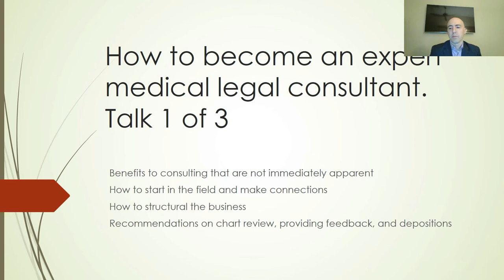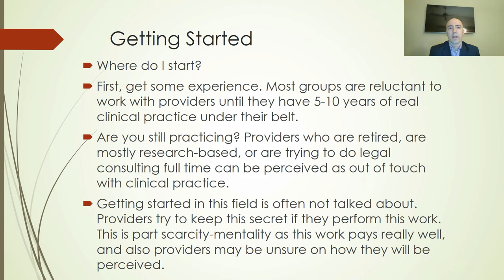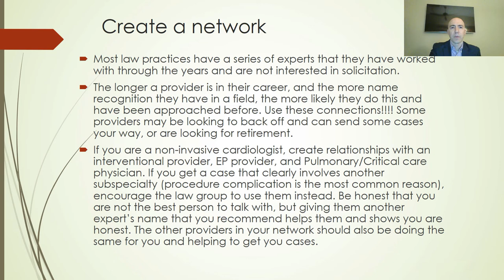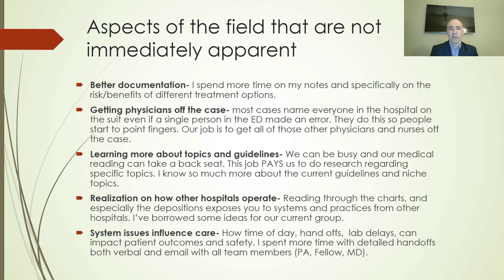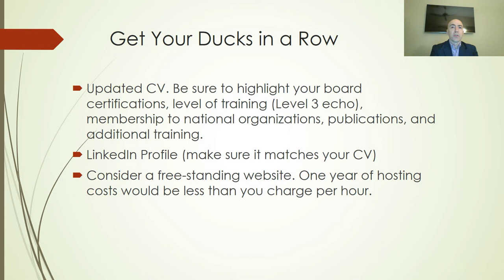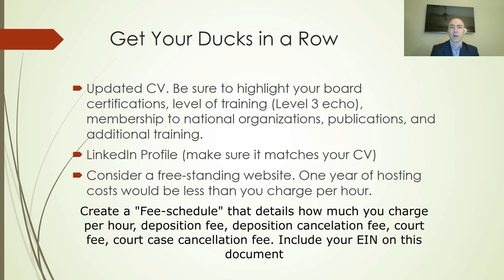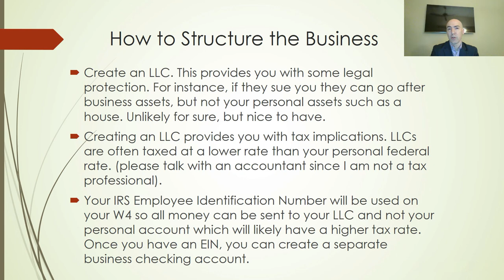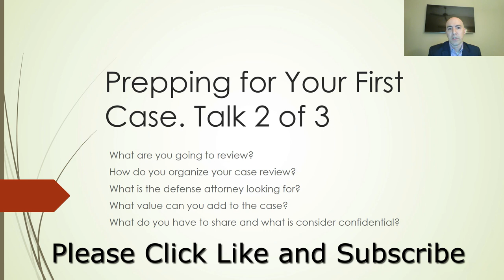How to Become and Expert legal consultant - First of a 3-part Series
During my residency and fellowship, non-traditional income streams such as legal consulting, quality case review, speakers bureau, case proctoring, and clinical research were not discussed. This is a short video on how to get started in this field. In future videos, we will talk about how to review charts and prepare for depositions.